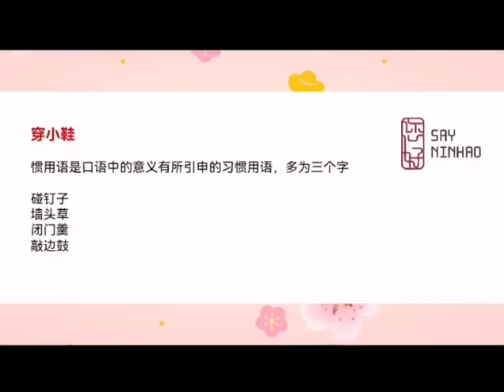HSK Vocabulary -- 穿小鞋